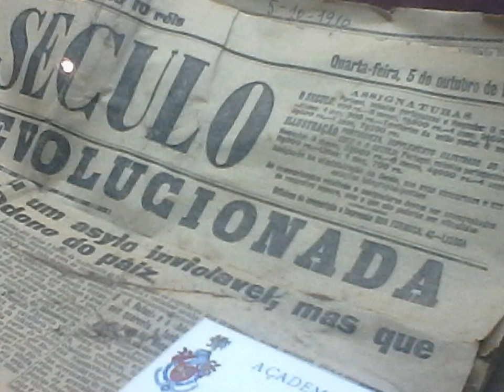Vamos passear? Academia Militar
O Palácio da Bemposta. O Paço da Rainha é onde actualmente se encontra a Academia MilitarPaço da Rainha é onde actualmente se encontra a Academia Militar.
A Rainha D. Catarina de Bragança, filha de D. João IV e viúva (1685) de Carlos II, Rei de Inglaterra, regressou a Portugal, em 1693 e construiu no sítio da Bemposta o Paço da Rainha.
Por cima das portas da entrada principal da Academia Militar ainda hoje se pode ver o Brasão de Armas da Rainha D. Catarina. As armas em lisonja partidas, o primeiro de Inglaterra, Escócia e Irlanda e o segundo de Portugal entre dois Tenentes - Leão e Licorne